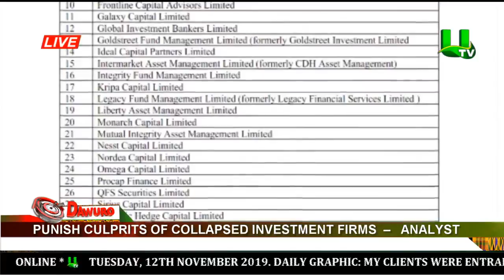Punish culprits of collapsed investment firms – Analyst